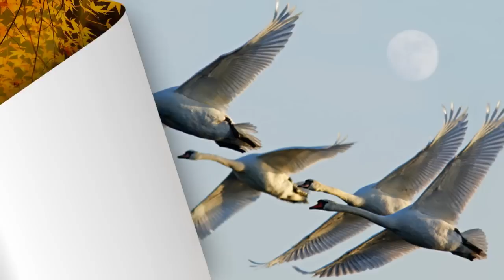ЕЛЕНА ВИХРИСТЮК Я ТЕБЯ ЛЮБЛЮ